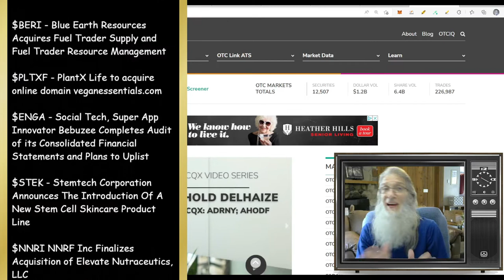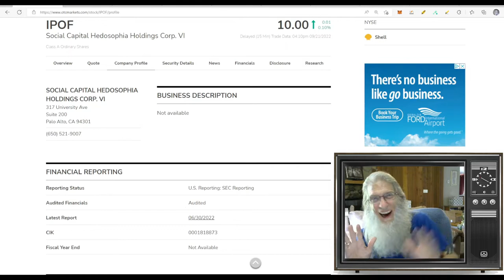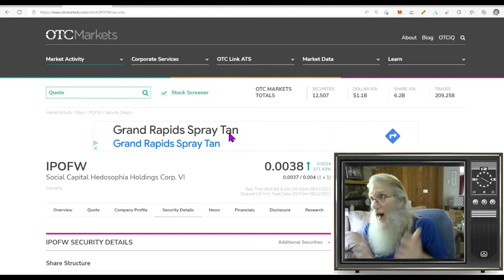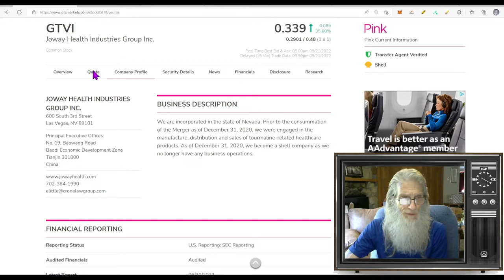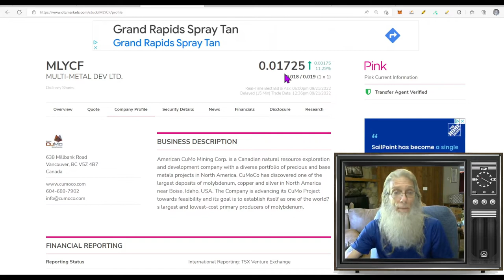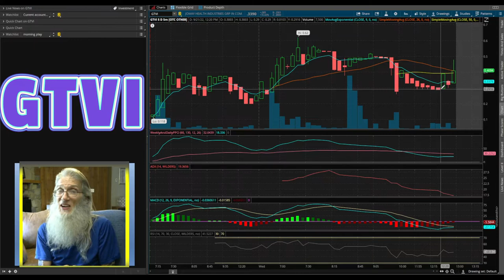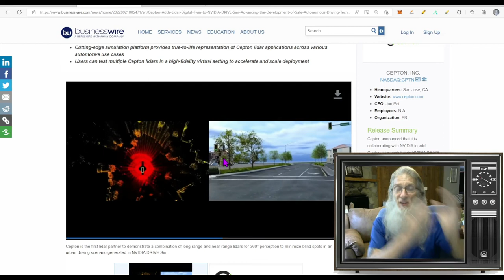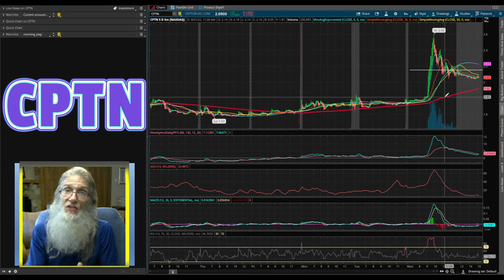1 Good Long hold~1 Short Hold & 1 to Avoid 🧙‍♂️Zidar-On Top & Hot Penny Stocks🔥 $GTVI~$IPOFW~$CPTN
Today we look at three stocks that had big news and strong gains. Though by all rights one of them shouldn't have and will be gone soon